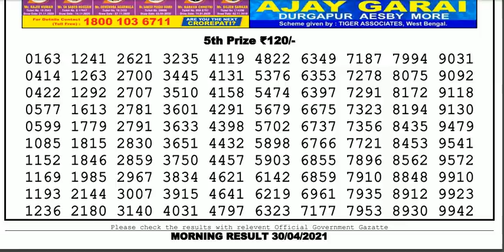Nagaland Lottery Sambad Result | Dear Lottery